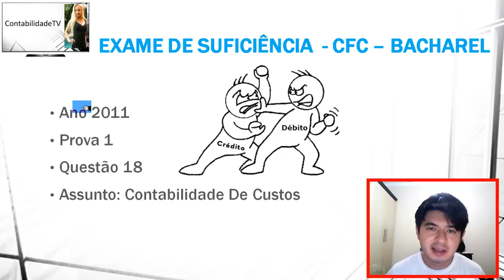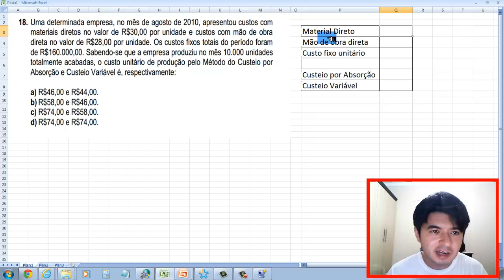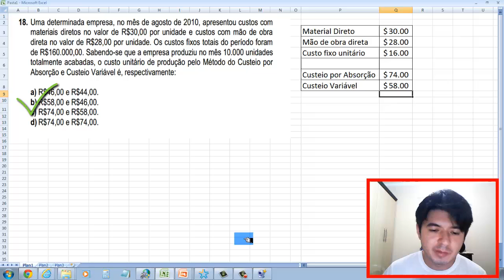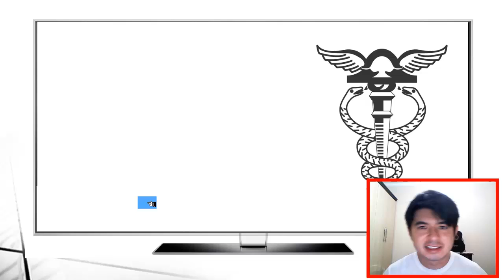Questão 18 exame de suficiencia 2011 prova 1 - CONTABILIDADE DE CUSTOS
18. Uma determinada empresa, no mês de agosto de 2010, apresentou custos com
materiais diretos no valor de R$30,00 por unidade e custos com mão de obra
direta no valor de R$28,00 por unidade. Os custos fixos totais do período foram
de R$160.000,00. Sabendo-se que a empresa produziu no mês 10.000 unidades
totalmente acabadas, o custo unitário de produção pelo Método do Custeio por
Absorção e Custeio Variável é, respectivamente:
a) R$46,00 e R$44,00.
b) R$58,00 e R$46,00.
c) R$74,00 e R$58,00.
d) R$74,00 e R$74,00